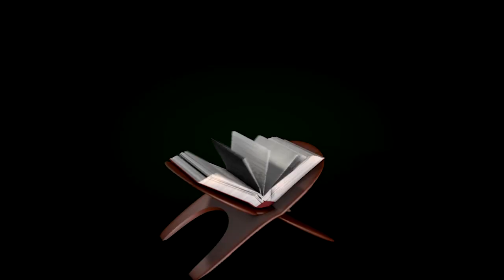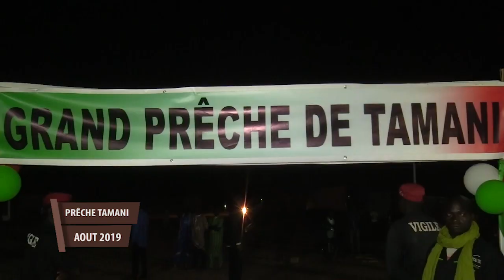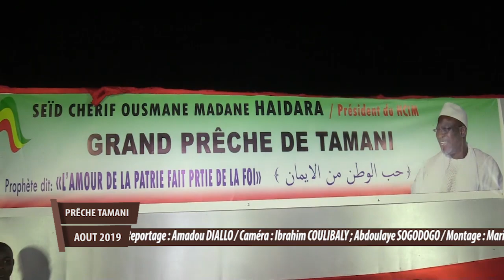PRECHE TAMANI PARTIE 03 AOUT 2019